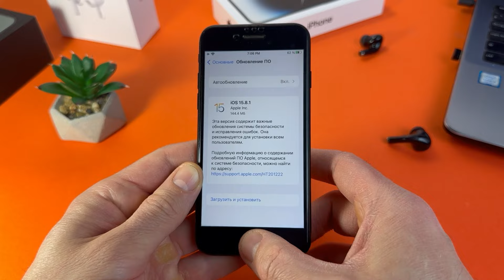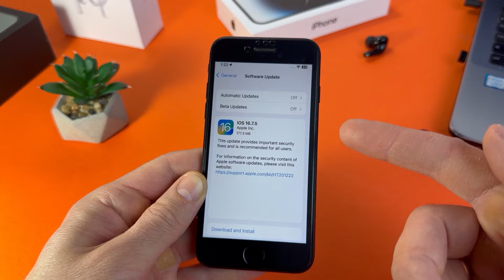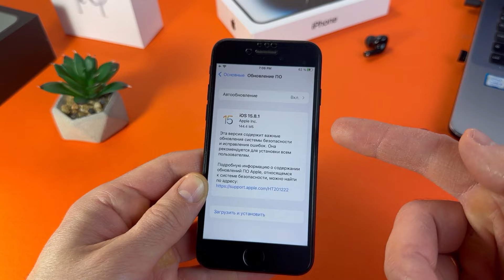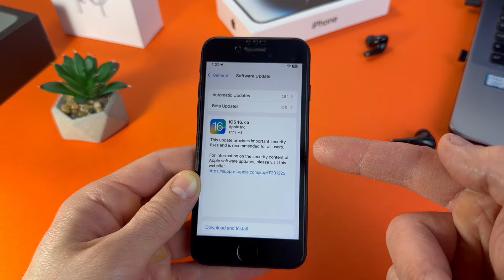НОВЫЕ iOS 16.7.5 и iOS 15.8.1! ОБЗОР ПРОШИВОК iOS 16.7.5 и iOS 15.8.1!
iOS 16.7.5 и iOS 15.8.1 ОБЗОР! ЧТО НОВОГО в iOS 16.7.5 и iOS 15.8.1? iOS 16.7.5 и iOS 15.8.1 СТОИТ УСТАНАВЛИВАТЬ? ОБЗОР iOS 16.7.5 и iOS 15.8.1! СРОЧНО iOS 16.7.5 и iOS 15.8.1. НОВЫЕ iOS 16.7.5 и iOS 15.8.1, ЗАЧЕМ НУЖНО УСТАНАВЛИВАТЬ? Что нового в iOS 16.7.5 и iOS 15.8.1? Apple выпустила новые обновления iOS 16.7.5 и 15.8.1. Что же такое исправили в айос 16.7.5 и 15.8.1, и что принесли iOS 16.7.5 и 15.8.1? Смотрите видео обзор ios 16.7.5 и 15.8.1. Релиз iOS 16.7.5 и 15.8.1 финал! ios 16.7.5 и 15.8.1 обзор. iOS 16.7.5 и 15.8.1 призваны устранить проблемы! iOS 16.7.5 и 15.8.1 СРОЧНО! Ставить iOS 16.7.5 и 15.8.1 или нет?

00:00 Вступление iOS 16.7.5 и iOS 15.8.1! Новое обновление.
00:42 Что нового в iOS 16.7.5 и iOS 15.8.1?
01:08  iOS 16.7.5 и iOS 15.8.1 - это точечные выпуски!
01:25 Почему Эпл  не добавляют новых функций в iOS 16.7.5 и iOS 15.8.1?
01:43 В iOS 16.7.5 и iOS 15.8.1 устранили довольно серьезную ошибку!
02:07 iOS 16.7.5 и iOS 15.8.1 уже доступны для установки.
02:23 Ставить iOS 16.7.5 и iOS 15.8.1 или нет?
02:50 Как откатить айос 16.7.5 и iOS 15.8.1 на старые прошивки 👉 ?
02:54 Заключение iOS 16.7.5 и iOS 15.8.1 релиз!